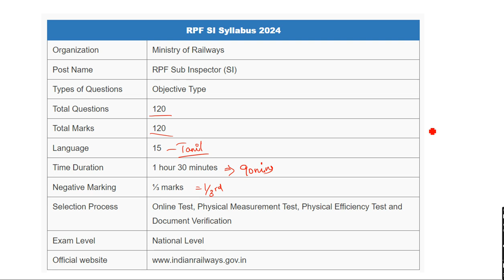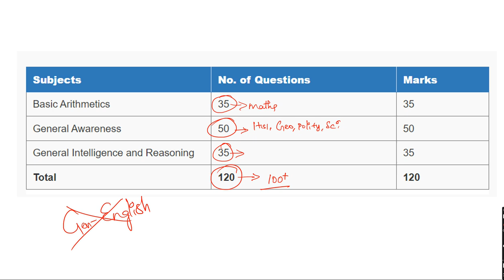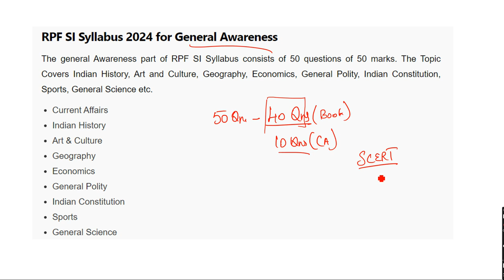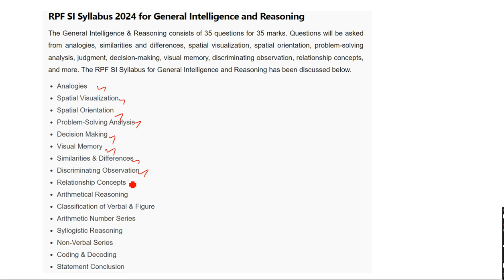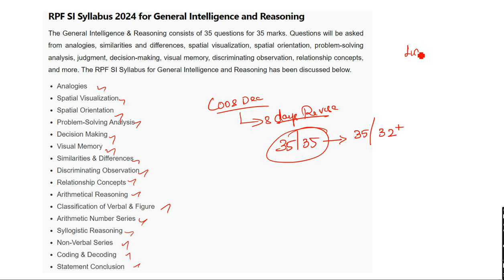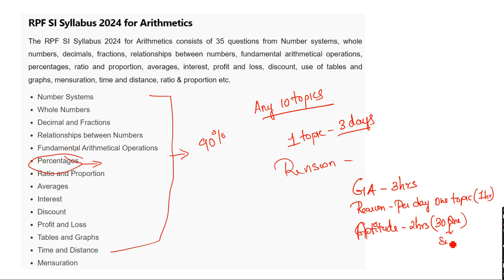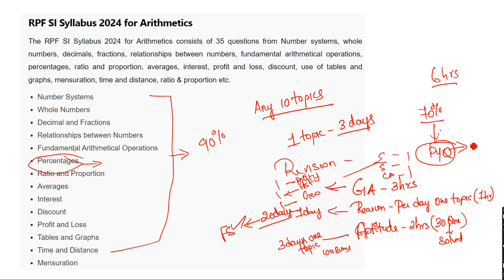How to prepare RPF Exam (Tamil) / RPF Preparation / How to crack RPF in 60 Days / RPF Study Plan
Uniform Services Academy is a coaching institute which handles five department Exams
1.Defence-Army,Navy,Airforce,CoastGuard
2.Police -Tamilnadu
3.Railways-NTPC,ALP,RPF
4.Banking- PO,Clerk
5.SSC -MTS,CHSL,CGL,CPO,GD.